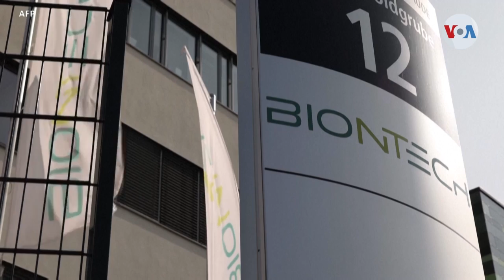Pfizer comienza ensayo clínico para vacuna contra ómicron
Pfizer/BioNTech anunciaron el comienzo de un ensayo clínico para una vacuna específica contra la variante ómicron. José Pernalete nos dice que la prueba se realizará en más de 1.400 personas y se evaluará la tolerabilidad y el nivel de respuesta inmunitaria.

¡Visítenos!